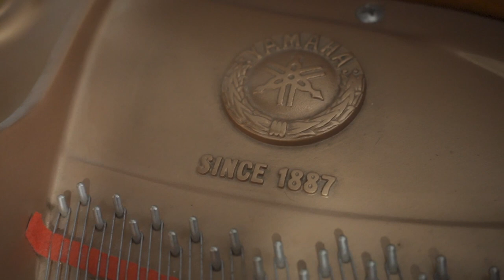GRAND PIANO | NUAI 12 MAN | MIZORAMAH PAKHAT A AWM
He Yamaha Grand Piano hi Synod School of Music a mi a ni.